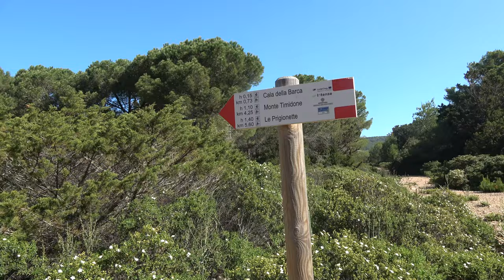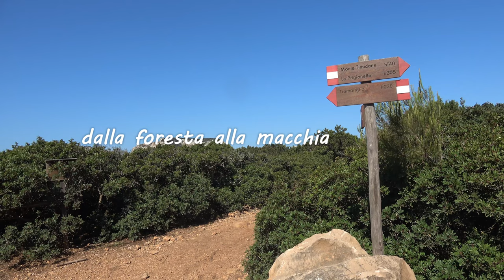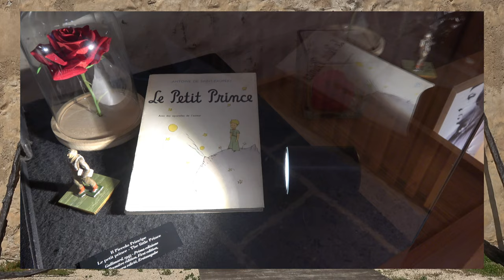Porto Conte Alghero Sentiero Natura 2022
L'Unitre di Macomer visita il Parco di Porto Conte (Golfo di Alghero), un'oasi di pace ricca  di bellezze naturali e luoghi di grande interesse paesaggistico e culturale.